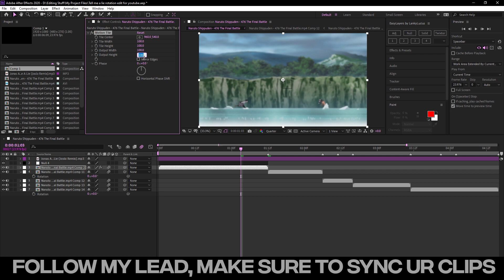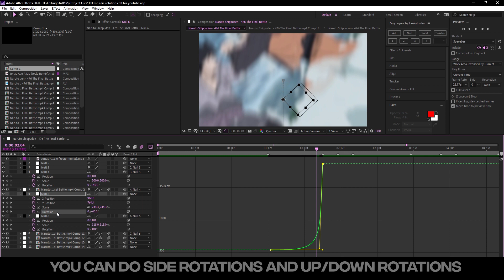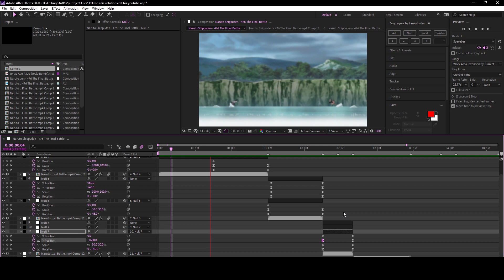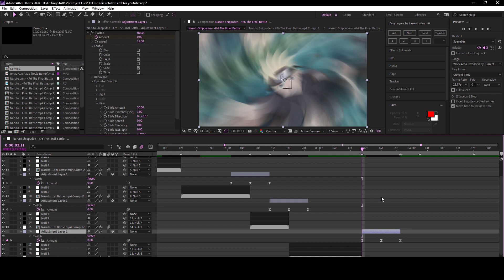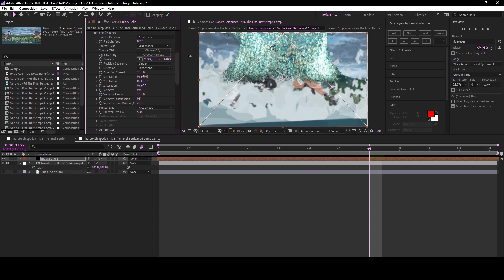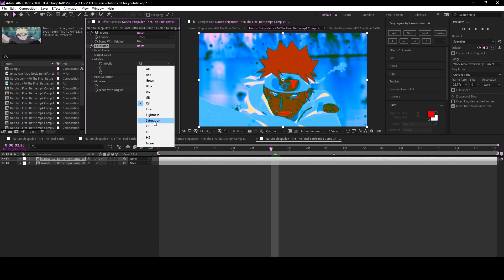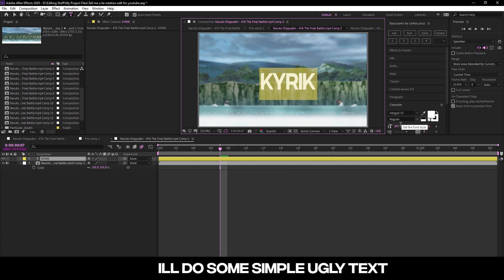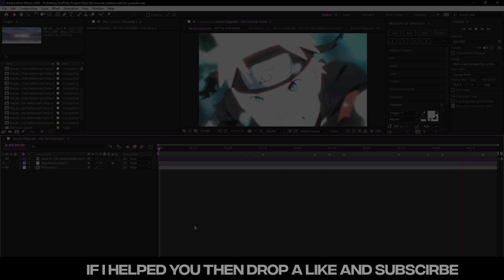How to Edit Like Xenoz - After Effects AMV Tutorial (Free Project File)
If you want to support me then you can consider buying my project files on my Payhip, I sell them really cheap in order to help you guys improve at editing. My project files range from 1-10 dollars and some of them are free for a short amount of time.

Drop any questions you got in the comment section down below and ill make sure to help out.

I do tutorials and post edits for fun, also make sure that you are following me on Instagram @kyrik.aep I post most of my edits on Instagram.

PC specs:
GPU: RTX 2080 super
CPU: i7-9700k
RAM: 16 GB
Peripherals:
144 hz monitor
Redragon Mechanical Keyboard (Blue Switches)
Hyperx Cloud 2 headset
Razer Viper Gaming Mouse
Glorious Mousepad (extended)

:3